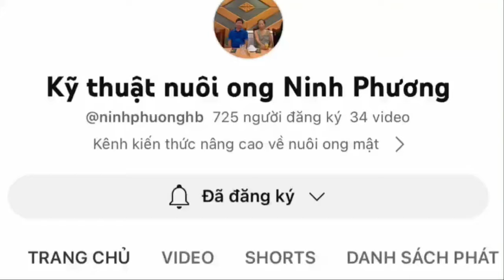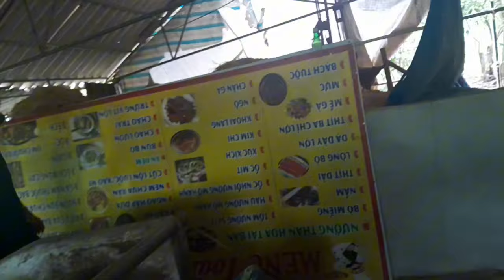THĂM QUAN TRẠI ONG ĐỘC ĐÁO ,ĐẶT TRÊN NHÀ SÀN CỦA ANH TOÀN QUÊ TÔI